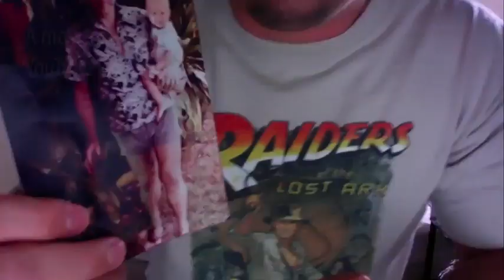Day of Disappearance | Official TRAILER